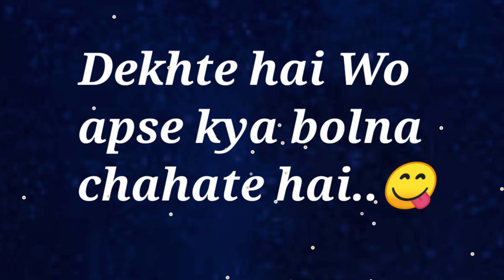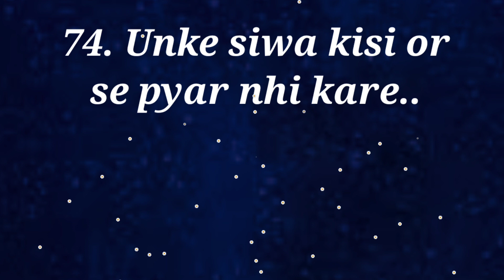love quiz game | choose one number | love test